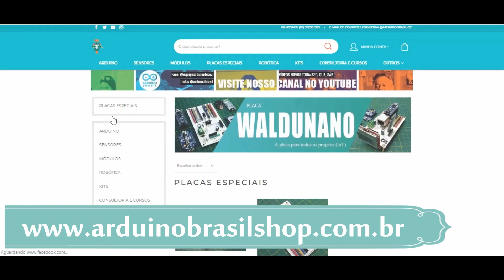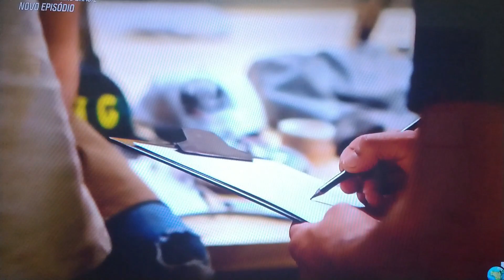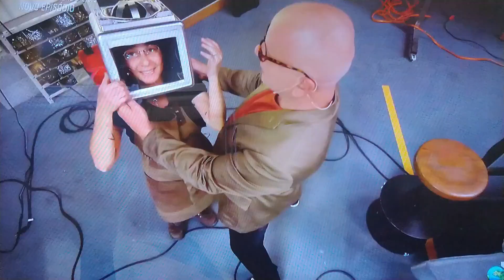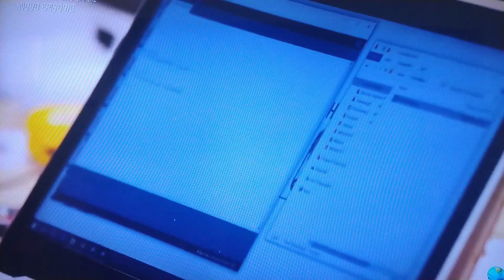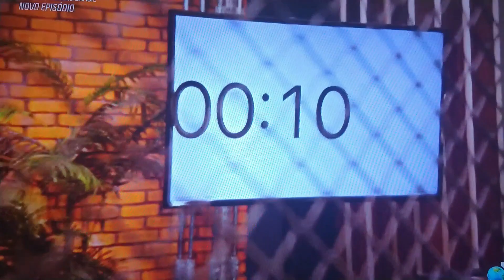ARDUINO NEWS #38 - 8ª PROVA (WEARABLES E ELIMINAÇÃO) DISCOVERY CHANNEL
Oitava prova do Batalha Makers Brasil. Prova de Wearables e eliminação de um participante.